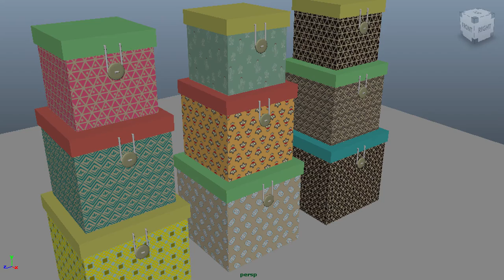2016 / May - geometry - box / Top Terry